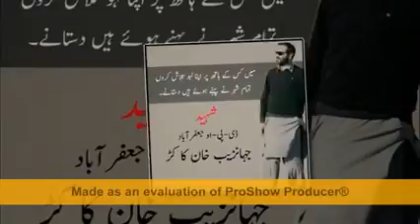Shaeed jahanzaib khan kakar